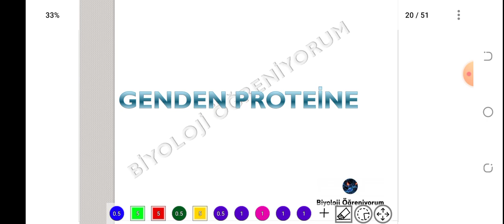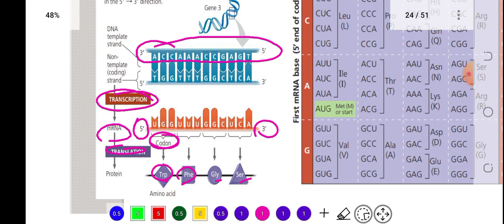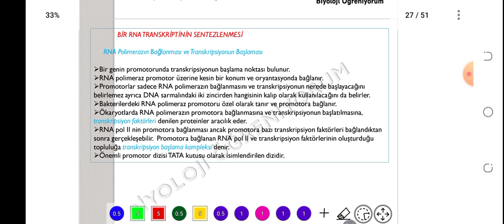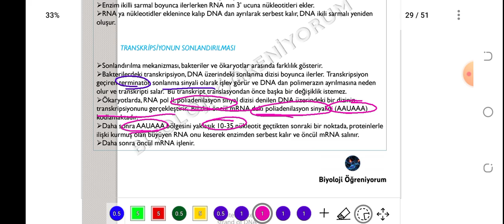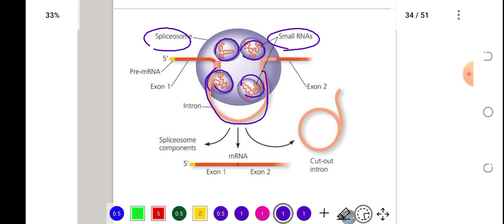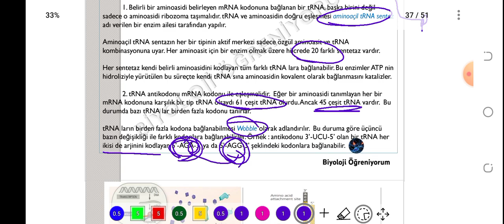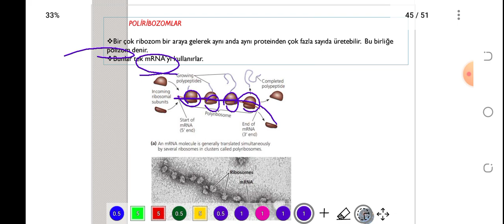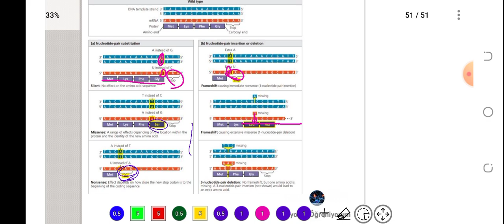23. PROTEİN SENTEZİ - ÖABT BİYOLOJİ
konu PDF